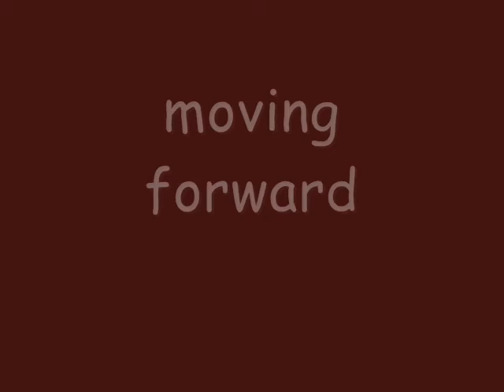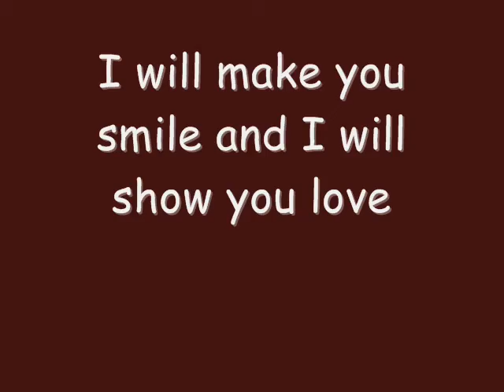Sweet boy Oliver needs a home.wmv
Please contact Oliver's foster mom to meet this handsome, special boy!